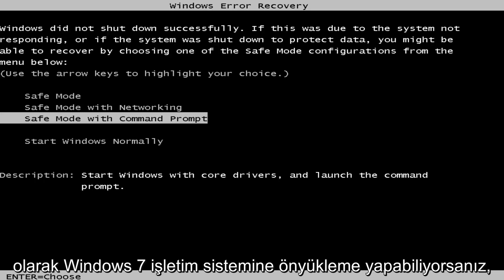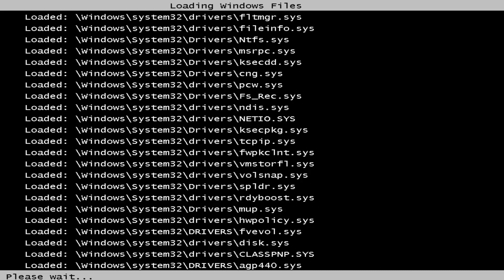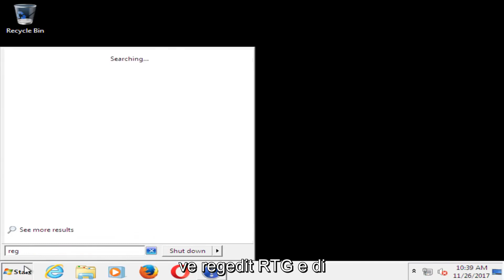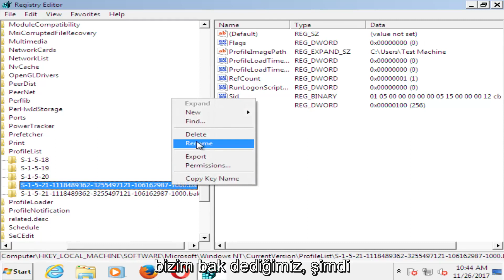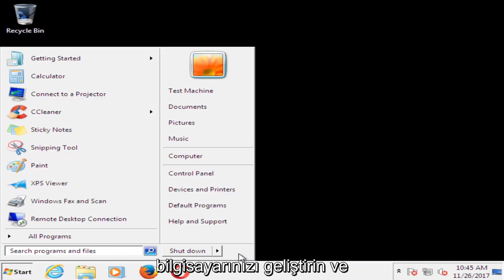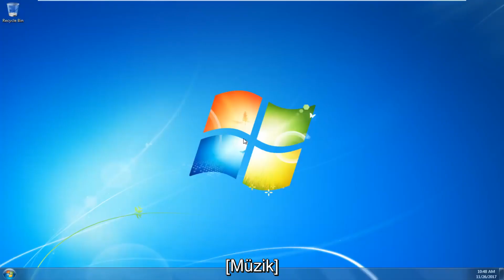Kullanıcı Profili Hizmeti oturum açamadı | kullanıcı profili açılamadı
Geçici bir profil kullanarak Windows 7 tabanlı veya Windows Vista tabanlı bir bilgisayarda oturum açtığınızda aşağıdaki hata iletisini alırsınız:

Kullanıcı Profili Hizmeti oturum açamadı. Kullanıcı profili yüklenemedi.

Bu eğiticide ele alınan sorunlar:
kullanıcı profili hizmeti oturum açamadı
kullanıcı profili hizmeti, oturum açma pencerelerinde başarısız oldu 7 yeni kullanıcı
kullanıcı profili hizmeti başarısız oldu, oturum açma kullanıcı profili yüklenemiyor
kullanıcı profili hizmeti Windows 7 yüklenemiyor

Bu eğitim, Dell, HP, Acer, Asus, Toshiba, Lenovo ve Samsung gibi desteklenen tüm donanım üreticilerine ait Windows 7 işletim sistemini (Ev, Profesyonel, Kurumsal, Eğitim) çalıştıran bilgisayarlar, dizüstü bilgisayarlar, masaüstü bilgisayarlar ve tabletler için geçerli olacaktır.